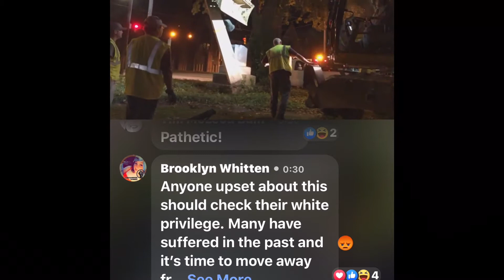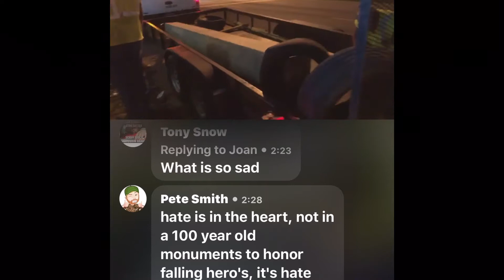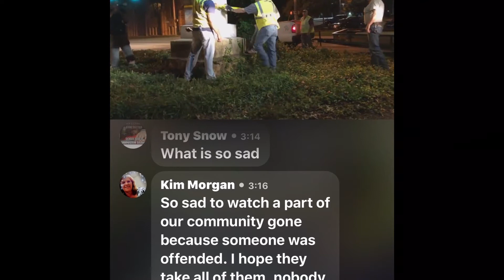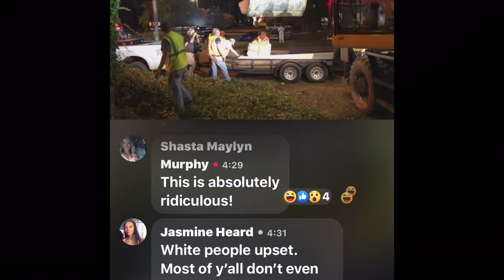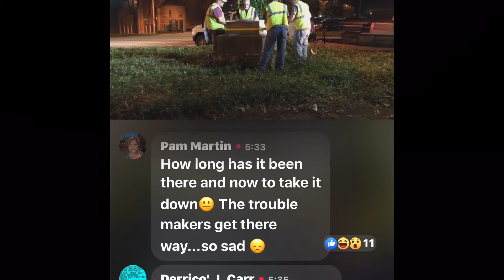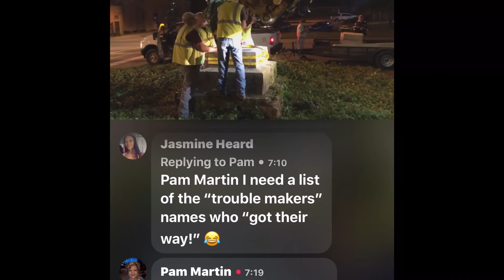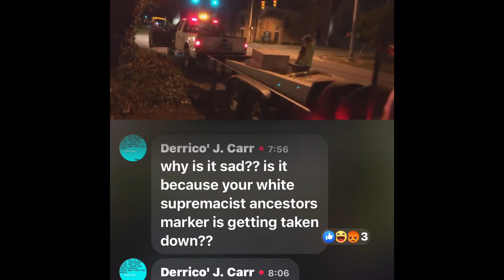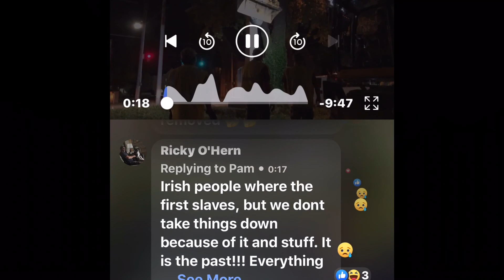Confederate Major John Pelham Statue Removal in Anniston, Al.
Crybabies Finally Got there way.